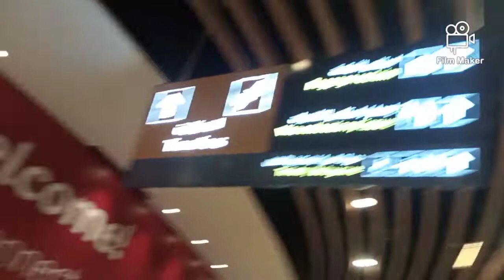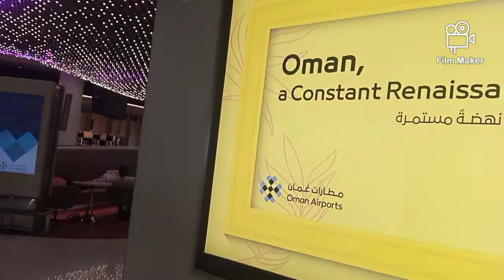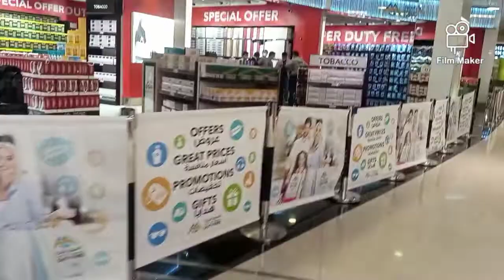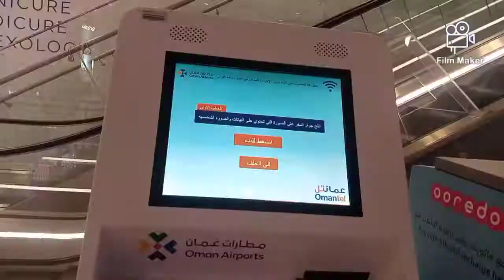At Muscat International Airport/Ilongga sa Pakistan